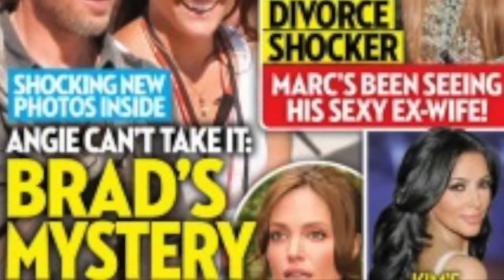Margot Robbie ROMPE matrimonio de Brad Pitt y Angelina?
Hoy analizamos la posibilidad de que Margot Robie puede ser la responsable de Divorcio de Brad y Angelina